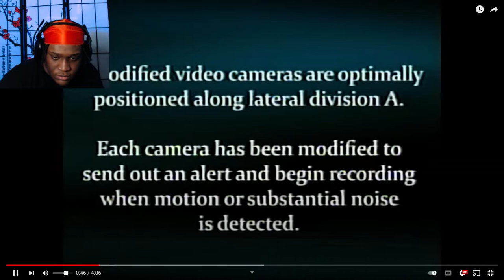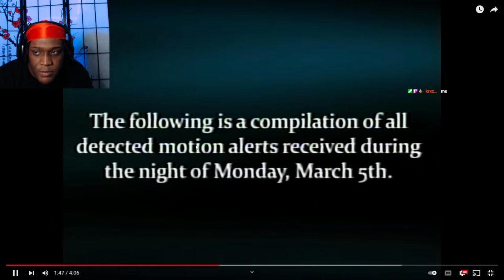CANT BELIEVE THEY CAUGHT THIS ON CAMERA !!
FOLLOW MY